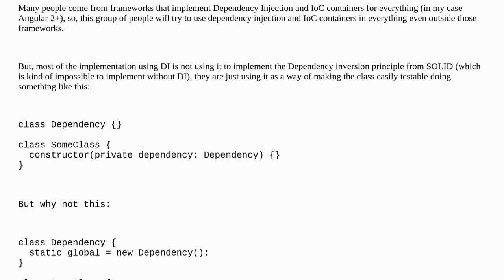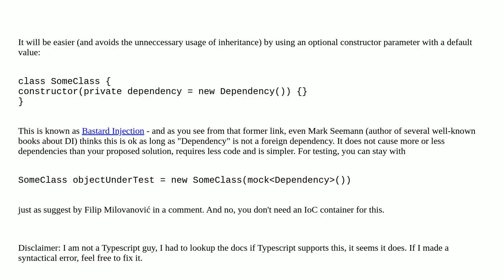Softwareengineering: Can DI without the dependency inversion be replaced by protected properties?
Can DI without the dependency inversion be replaced by protected properties?

A special thanks goes out to the community

  dependency-injection object-oriented-design dependency-inversion object-oriented